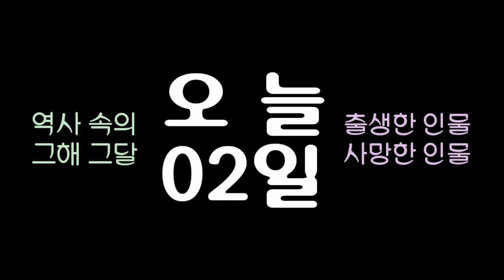역사 속의 오늘, 1997 비트파 문학의 지도자 '버로스' 사망